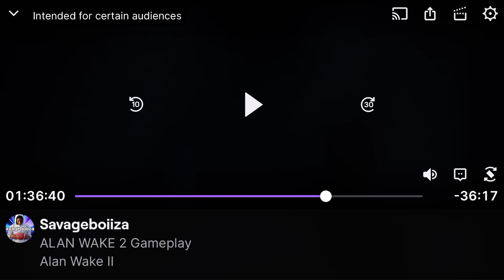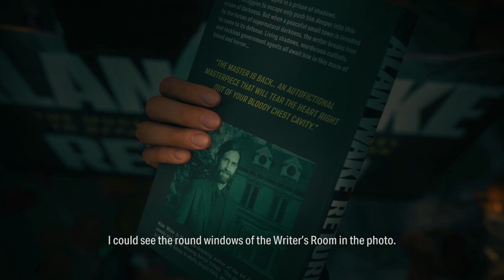ALAN WAKE 2 WALKTHROUGH GAMEPLAY PART 22 | SCRATCH BOSS FIGHT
Compared to the first Alan Wake game, which was an action adventure game with horror themes, Alan Wake II is a survival horror game played from a third-person perspective. Players play as Alan Wake or Saga Anderson in two separate single-player stories, which can be played in any order the player chooses; although the opening sequence and ending sequence of the game can only be played as Saga and as Alan, respectively.[1][2]

Wake and Anderson traverse environments and fight enemies using various firearms and a flashlight, the latter of which can be "focused" to render enemies vulnerable to firearm attacks. Focusing the flashlight drains its battery, and players need to strategically use a limited amount of batteries and ammunition in order to survive. When enemies are close, Alan or Saga can perform a dodge maneuver.[3]

Alan Wake II incorporates detective elements: when playing as Saga, players can always pause the gameplay to access an enemy-free space dubbed the "Mind Place".[3] Described by Remedy as a "3D menu", the Mind Place is a visual representation of Saga's thoughts. In the Mind Place, players manage a pin board in which they can connect clues to piece together the main mystery, as well as profile characters to gather clues.[2]

2 WALKTHROUGH GAMEPLAY PART 3 | ALAN WAKE